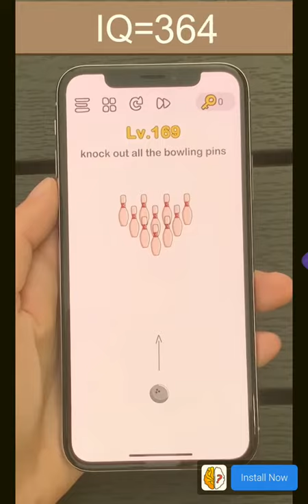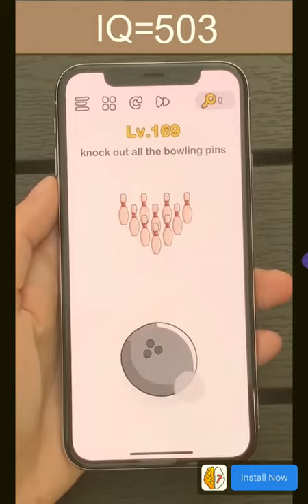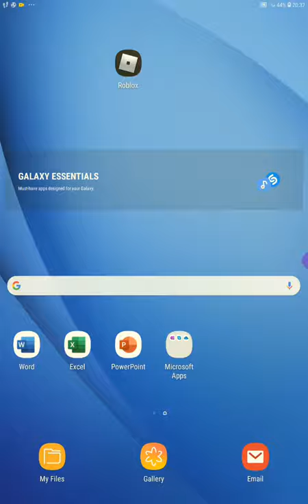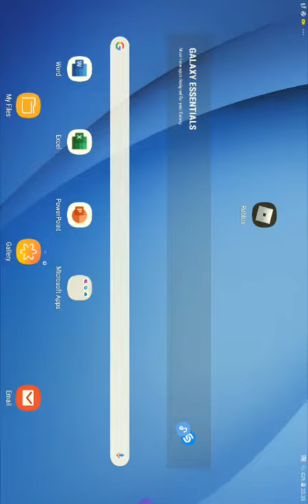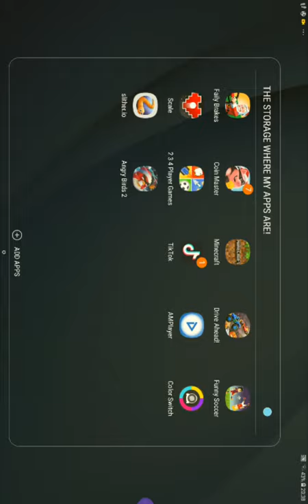Playing random games with my cousin